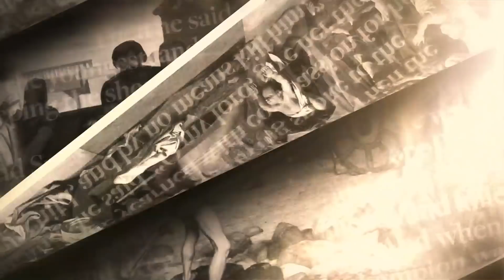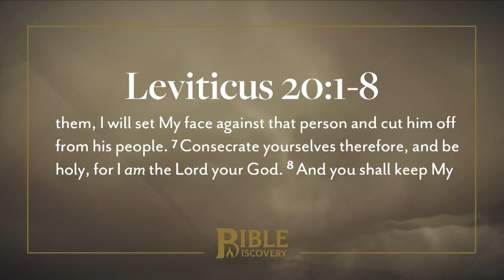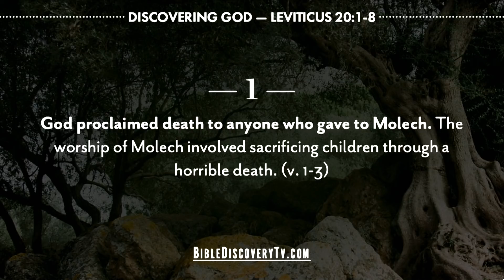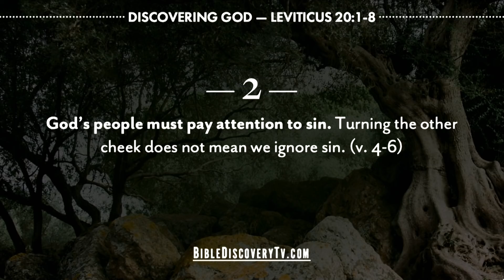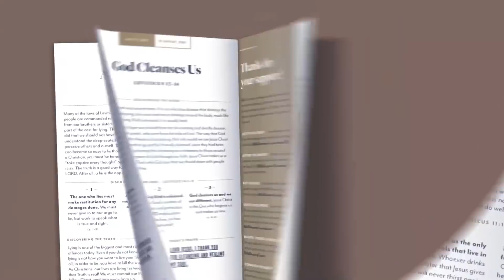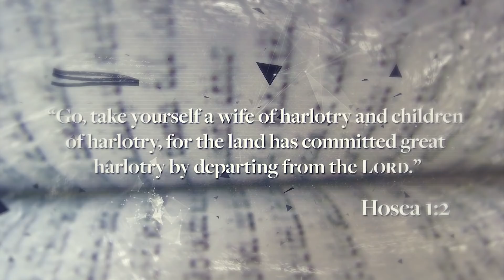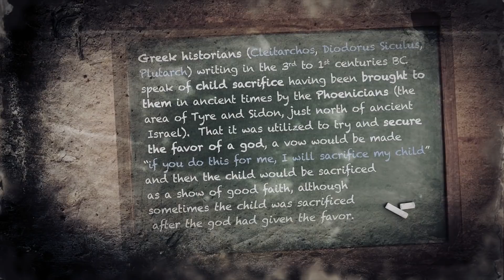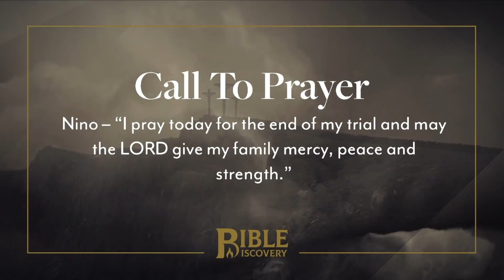When the Law Is Broken | Leviticus 18-21